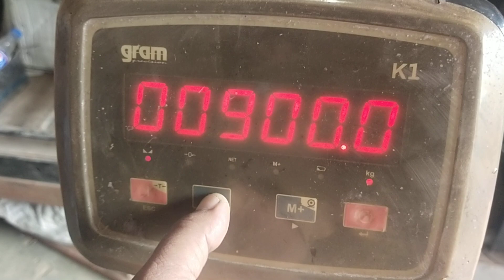Gram k1 Indicator Calibration